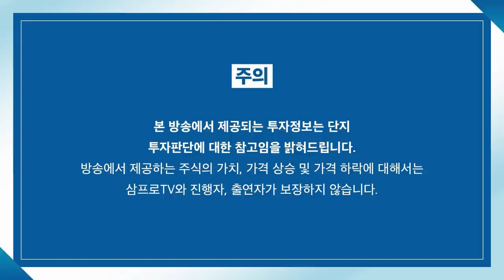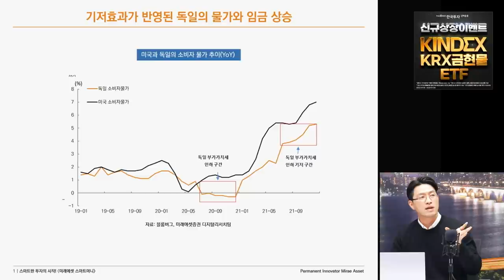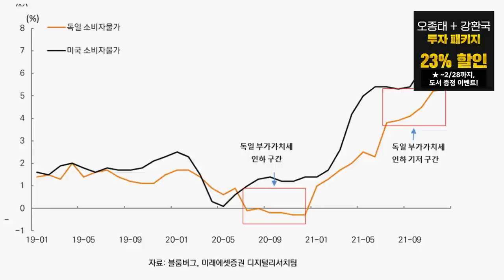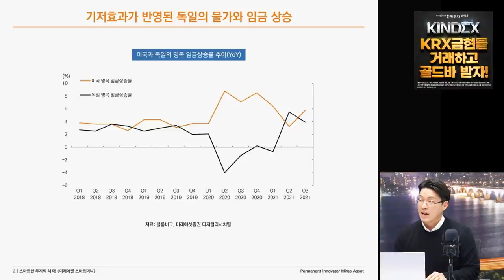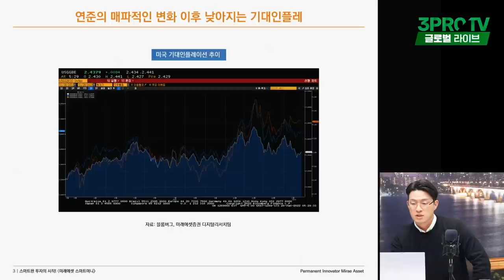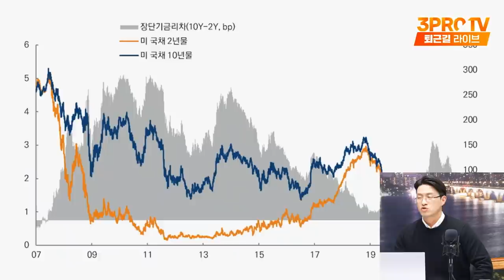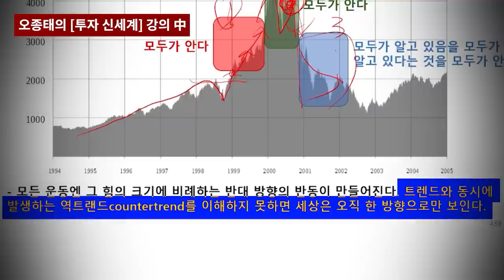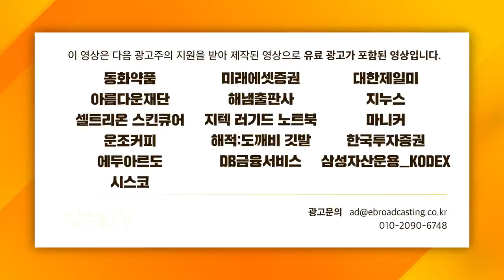[글로벌 이슈체크] 확대되는 변동성, 글로벌 시장 반등의 조건은? f. 미래에셋증권 박광남 팀장